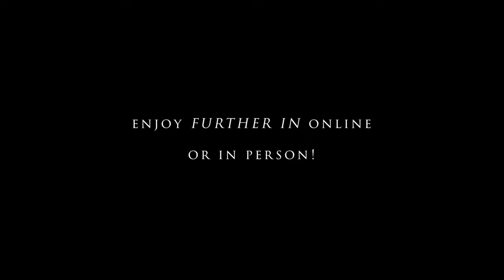"Further In" by Joshua Cunningham - Episode 1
Artist Joshua Cunningham introduces his show by diving into a specific painting and the process behind painting a scene en plein air.